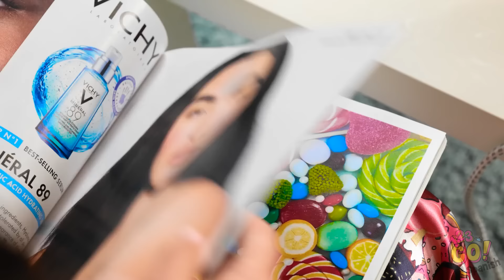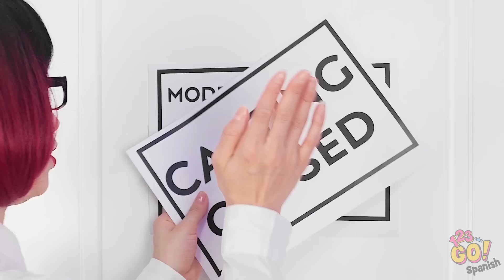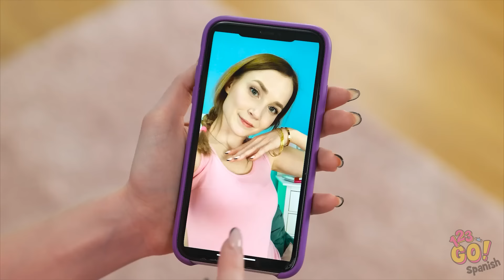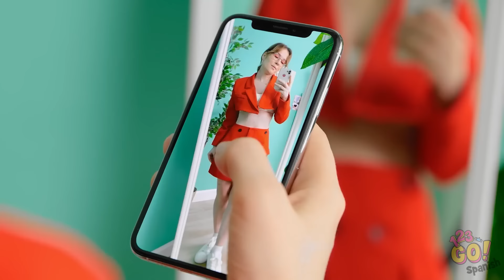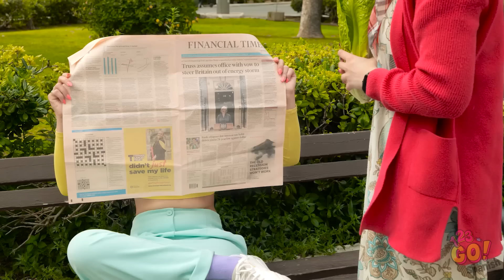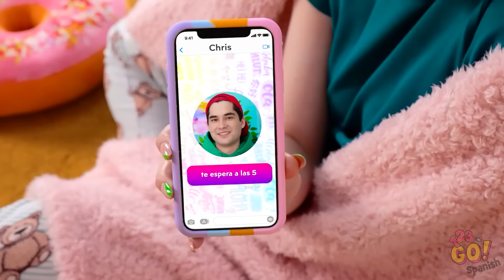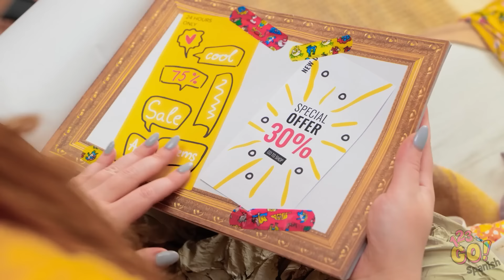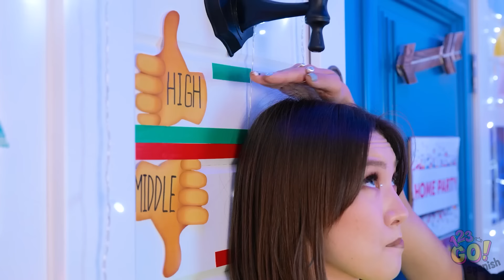TRUCOS DE MODA PARA PARECER UNA PRINCESA 👸 Ideas de bricolaje para chicas populares por 123 GO!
🌟 Únete a nosotros en un viaje de glamour y creatividad mientras revelamos ingeniosos trucos de ropa que te harán parecer realeza en poco tiempo.

👗 Observa cómo transformamos prendas de vestir ordinarias en piezas dignas de una reina. Descubre la magia de las alteraciones fáciles, el accesorizar creativo, y los trucos de vestuario que te distinguirán como un ícono de estilo entre tus pares.